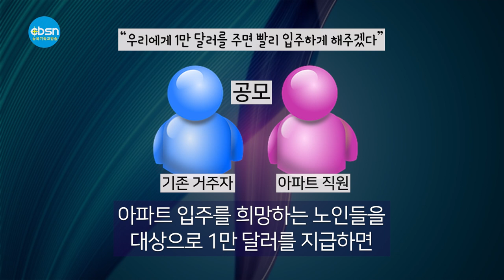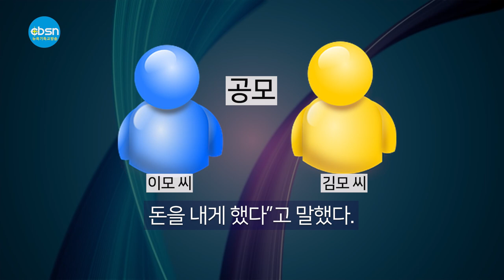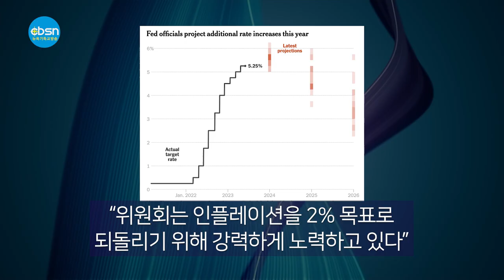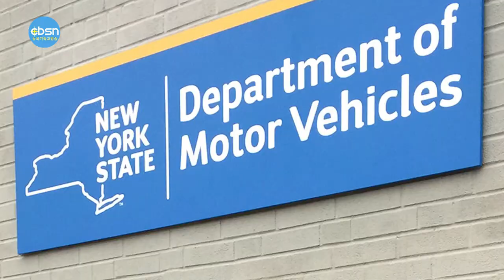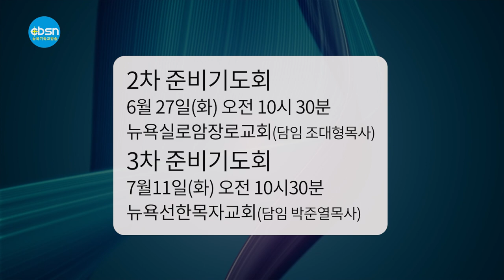뉴욕기독교방송종합뉴스 2023년 6월 15일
(주요뉴스)

▶포트리 505 노인아파트 뒷돈 거래 파문
▶금리인상 일단 멈췄다
▶뉴욕주 새 차량 번호판 공개
▶뉴욕선교대회, 할렐루야대회 준비기도회

(기사 본문)

▲ 포트리 505노인아파트 뒷돈거래 파문

뉴저지 한인 노인들이 다수 거주하는 포트리 505노인아파트에서 뒷돈이 오가는 입주 사기 피해 주장이 잇따르면서 파문이 일고 있다.

505 노인아파트 입주사기 피해를 주장하는 한인들에 따르면 수년 전 부터 505아파트에 거주하는 일부 한인과 아파트 직원들이 공모해 아파트 입주를 희망하는 노인들을 대상으로 1만 달러를 지급하면 아파트에 빨리 입주할 수 있도록 해주겠다는 사기행각을 벌이고 있다.

포트리에 사는 박모 씨와 왕모 씨는 한국일보에 “2021년 말 1만 달러를 내면 505아파트에 빨리 입주할 수 있게 해주겠다며 접근한 이들이 있었다”면서 “이들에 현혹돼 돈을 줬지만 약속과는 달리 아파트 입주는 이뤄지지 않았고 돈도 잃었다”고 피해를 주장했다.
또 다른 한인여성 3명도 유사한 피해를 당했다며 도움을 요청하는 것으로 확인됐다.

피해를 호소하는 박씨 등은 “505아파트에 장기 거주하고 있는 한인노인 이모씨와 그의 측근인 한인여성 김모씨 등이 아파트회사 일부 직원들과 공모해 수개월에서 1년 안에 아파트에 입주할 수 있다고 현혹하며 돈을 챙기는 사기행각을 벌였다”며 “지인 소개 등을 통해 만난 김씨가 아파트에 빨리 입주할 수 있는 방법이 있다는 식으로 유도하면서 아파트에 오래 거주하고 한인사회에서도 이름이 알려진 인물인 이씨를 만나게 하고 돈을 내게 했다”고 말했다.

피해를 주장하는 한인들은 이와관련 이씨가 작성한 1만 달러를 받았다는 차용증과 아파트 회사에서 작성한 것으로 보이는 입주 대기 접수증 등을 증거로 제시했다. 이에 대해 가해자 중 한 명으로 지목된 이씨는 본보에 “아파트 입주 대가로 돈을 받은 적은 없다”고 밝히고 “개인적으로 운영하고 있는 전몰장병 유가족 및 자녀돕기 기금 도네이션 명목으로 받았고, 아파트 입주 신청서 작성 및 접수 등을 도와준 것 뿐”이라고 해명했다.

이씨는 이어 “아파트 회사 직원 2명으로부터 입주 대기자에 올릴 25명 정도를 추천해달라고 부탁받아서 명단을 준 것”이라며 “나에겐 돈이 없다. 대부분의 돈은 사람들을 나에게 데려온 김씨가 관리했다”고 주장했다.

그는 자신도 속은 것이라며 책임을 김씨와 아파트 직원들에게 돌렸다. 하지만 아파트 회사 직원들에게 누가 돈을 전달했는지와 금액 규모 등에 대한 질문에 대해서는 입장을 밝히지 않았다.

이와 관련해 아파트 회사 측은 본보 취재에 대해 “해당 문제를 이미 인지하고 있고, 관련자들을 이미 당국에 신고한 상태”라고 밝혔다.

505아파트는 한인 밀집 지역인 포트리 중심에 위치해 있어 한인 노년층 사이에서는 인기가 무척 높다.

사기피해를 당했다고 제보해 온 한인들은 “피해자들을 모아 수사당국에 조사와 처벌을 요구할 것”이라며 피해를 당한 이들의 연락을 당부했다.

연방준비제도(Fed·연준)가 14일 기준 금리를 동결했다. 지난해 3월부터 약 15개월간 10차례 연속 공격적으로 금리를 올렸다가 이번에는 금리 인상을 건너뛴 것이다.

연준은 이날 연방공개시장위원회(FOMC) 정례회의 직후 성명을 통해 만장일치로 기준 금리를 5.00~5.25%로 유지키로 했다고 발표했다. 연준은 그러나 물가 안정을 위해 올 하반기에 금리를 더 인상하는 매파적 입장을 강력하게 시사하면서 추가적인 긴축 조치를 사실상 예고했다.

연준은 성명에서 “목표 금리를 일정하게 유지함으로써 추가 정보 및 이 정보의 정책 함의에 대해 위원회가 평가할 수 있을 것”이라면서 “위원회는 인플레이션을 2% 목표로 되돌리기 위해 강력하게 노력하고 있다”고 밝혔다. 이는 이번 금리 동결이 일시적인 조치로, 향후 물가 상황에 따라 추가적인 금리 인상이 가능하다는 의미다.

앞서 연준은 40년 내 최악의 인플레이션을 잡겠다는 목표로 지난해 3월부터 지난 5월까지 10회 연속 금리를 인상했다.

▲ 뉴욕주 차량국(DMV)은 12일 운전자가 특별 주문할 수 있는 차량 번호판에 맨하탄 원 월드트레이드 센터와 롱아일랜드 몬탁 등대 등 주 전역 10개 지역 상징물을 배경으로 디자인된 번호판을 공개했다.

이번에 공개된 번호판 디자인에서 뉴욕시를 상징하는 디자인으로는 자유의 여신상과 원 월드 트레이드 센터가 담겨졌으며, 롱아일랜드는 섬 동쪽 끝에 자리잡은 몬탁 등대가 담겨져 있다.

번호판 신청은 온라인(dmv.ny.gov/plates)으로 가능하며 기존 번호를 그대로 사용할 경우 번호판 신청 수수료 60달러와 갱신 수수료 31달러25센트를 납부해야 한다.

만약 특별 번호판에 자신이 원하는 번호를 함께 신청할 경우 신청 수수료 91달러25센트와 갱신 수수료로 62달러50센트를 납부해야 한다.

▲ 뉴욕지구한인교회협의회(회장 이준성목사)는 6월 13일(화) 오전 10시 30분 뉴욕베데스다교회(담임 김원기목사)에서 2023 뉴욕선교대회 및 뉴욕할렐루야복음화대회 제1차 준비기도회를 열었다.
뉴욕선교대회는 오는 7월 20일(목)부터 22일(토)까지 류응렬목사(워싱톤중앙장로교회 담임)를 주강사로, 써니 문 선교사가 세미나를 담당하며 할렐루야 뉴욕복음화대회는 7월 28일 (금)부터 30일 (주일)까지 시애틀형제교회 담임 권준 목사를 주강사로 '교회여 일어나라'의 주제로 열린다. 교역자 및 목회자 세미나는 31일(월) 오전 10시 뉴욕선한목자교회(담임 박준열목사)에서 개최한다.
회장 이준성 목사는 “얼마 남지 않은 뉴욕선교대회와 할렐루야대회를 위해 힘써 기도하고 하나님 앞에 불순종한 것들을 모두 쏟아놓아 회개의 열매가 나타나도록 주의 은혜를 사모하자”며 “교협의 위상을 회복함으로써 산하 회원교회들이 부흥을 경험할 수 있다는 마음으로 이번 두 행사를 위해 기도하자”고 강조했다.
뉴욕선교대회 준비위원장 김경열 목사와 할렐루야대회 준비위원장 박태규 목사는 각 대회와 관련한 준비과정을 보고했다
설교를 맡은 여호수아 김 목사(가나안입성교회 담임)는 ‘미스바부흥의 기도운동’(삼상7:1-12)의 제목으로 “회개하며 영적부흥을 하나님께 맡기자. 뉴욕을 점령한 모든 음란과 영적파괴 요인들이 스스로 무너지는 영적승리를 경험하자”고 말했다. 이날 합심기도는 김순자목사, 김희숙목사, 이승진목사가 인도했다.
뉴욕교협의 제2차 준비기도회는 오는 27일(화) 오전10시30분 뉴욕실로암장로교회(담임 조대형목사), 3차 준비기도회는 7월11일(화) 오전 10시30분 뉴욕선한목자교회(담임 박준열목사)에서 열린다. 한편 어린이 할렐루야대회는 성인 할렐루야대회와 같은 일정과 같은 장소에서 열린며 한인2세 그레이스임목사가 강사로 나선다.